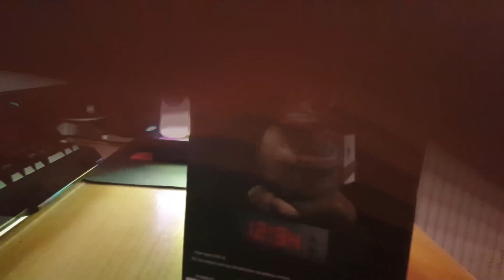[Unboxing] Call of Duty Epic Six Pack Light Perk-A-Cola & Monkey Bomb Alarm Clock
PS4 Community Name ► Call of Duty Black Ops 4 Zombies EE Community

► Reaper Reborn